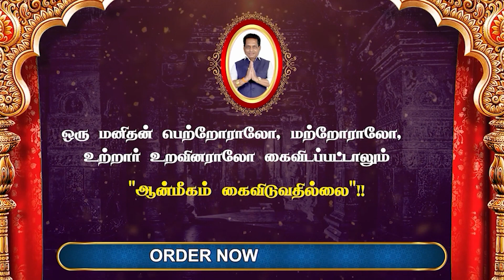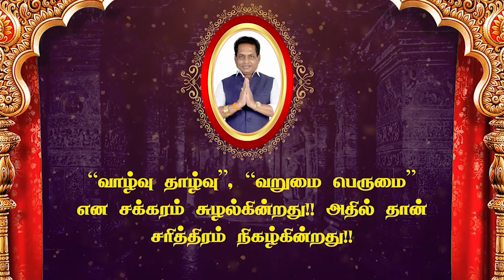இன்றைய எண் கணிதம் பலன்கள் | Numerology | 25/03/2023 | Dr.K.Ram | Rajayogam | Astro 360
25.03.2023 உங்கள் வாழ்வை உயர்த்தும் எண் கணிதம் | Today's Numerology | 25 Mar 2023

Everyday Numerology Predicted by "RAJAYOGAM " Dr K. Ram PhD (USA) Daily Predicted for all. What's Yours? Have a look and start and plan your day with Motivation. Have a great day.

இன்றைய எண் கணித பலன்கள்

ராஜயோக YouTube சேனல் நேயர்களுக்கு வணக்கம். உங்கள் ஆதரவுக்கு நன்றி , நமது சேனலில்  புது வரவு நிகழ்ச்சியாக தினமும் காலை 6 மணிக்கு எண் கணித பலன் நிகழ்ச்சியை "ராஜயோகம்" Dr. K. Ram Ph.D ( USA ) அவர்கள் தொகுத்து வழங்குகின்றார் .

எண் கணிதம் உங்கள் வாழ்கையை,உங்கள் எதிர் காலத்தையே சரி செய்யும் வலிமை பெற்றது. எண் கணிதத்தில் எல்லோருக்கும் ஏற்படும் சந்தேகம் ஒரு எண்ணுக்குள் என்ன இருந்துவிடப் போகிறது. வெறும் எண்ணை வைத்துக் கொண்டு ஒருவருடைய வாழ்க்கையை எப்படி கணிக்க முடியும் என்பதுதான் . தொடர்ந்து இதற்கான பலனை வரும் நாட்களில் வீடியோ பார்த்து பலன் அடையவும் .தினசரி எண்கணிதக் கணிப்பைப் பார்த்து, உத்வேகத்துடன் உங்கள் நாளைத் தொடங்கவும் மற்றும் திட்டமிடவும். இந்த நாள் இனிதாகட்டும்.